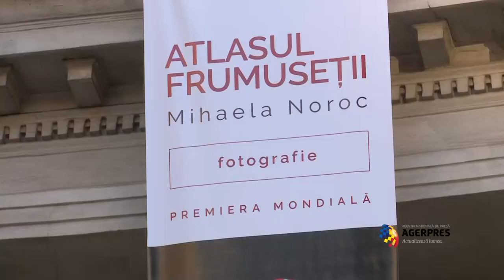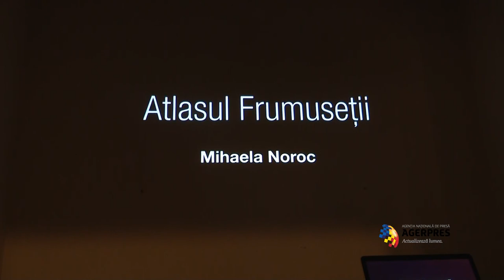''Atlasul Frumuseţii'' - fotografa Mihaela Noroc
Vernisajul primei expoziţii  ''Atlasul Frumuseţii'', proiect realizat de fotografa Mihaela Noroc